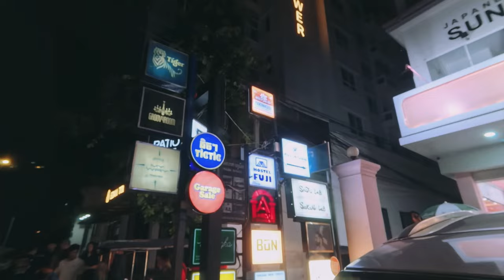Exploring Phnom Penh F&B Scene - Boma at Langka Lane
"Hey everyone! Today, I'm taking you on a culinary adventure in Phnom Penh, Cambodia. We're exploring a hidden gem called Langka Lane.

Langka Lane is this amazing food street that's buzzing with diverse eateries. You can find everything from burger joints to Cambodian, Japanese, and Vietnamese cuisines, and even some cool bars.

After strolling around and checking out all the options, we decided to try Boma, a cozy Mediterranean restaurant. It's a small place with indoor seating downstairs and a nice outdoor area upstairs - perfect for a relaxed dining experience.

We were pretty hungry when we arrived, so the thought of pita and kebabs was just perfect! The food was absolutely delicious, and I can't wait to show you what we tried.

If you're a fan of Mediterranean cuisine, looking for a cozy date spot, or just want to hang out with friends over some fantastic food and wine, Boma is definitely worth checking out.

But don't just stop at Boma - take some time to explore Langka Lane itself. It's a vibrant street that's lively from day to night, with so many options to choose from.

Well, that's all for today's vlog. I hope you enjoyed this little food adventure in Phnom Penh. Until next time, bye!"